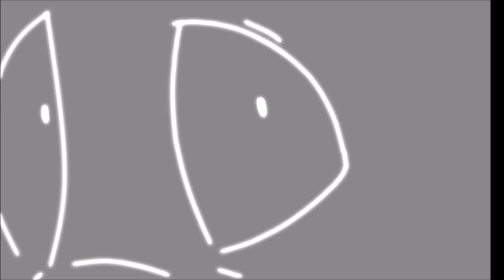Losing My Mind [Animation Meme] Collab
.:ALWAYS READ THE DESCRIPTION BEFORE YOU COMMENT:.

This took way too long, and by that I mean we started back in 2017
Let's say it wasn't on our priority list

The final editing was way more trouble than expected and I had to finish it on Windows movie maker ugh
At least it leaves you with my usual mediocre editing skills

Sandey did Half of the storyboard, Shadow's animation and the background
Ongaku did Ongaku's animation
I did half the storyboard, the intro, Nugget's animation and the final editing

•Characters : Ongaku, Shadow and Nugget
•Programms used :
-Paint.net (drawing)
-Windows Movie Maker (editing)
-Video Pad (editing)
•Songs :
-Mystery Skulls - Losing My Mind
-Reol - LUVORATORRRRRY!